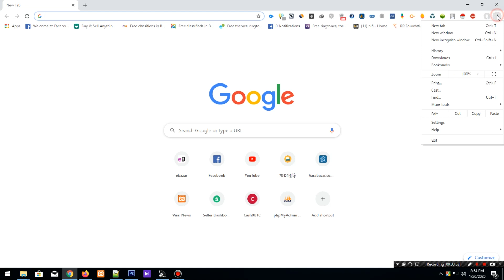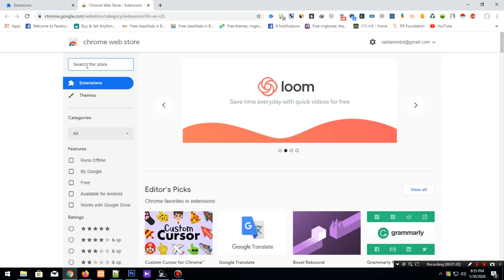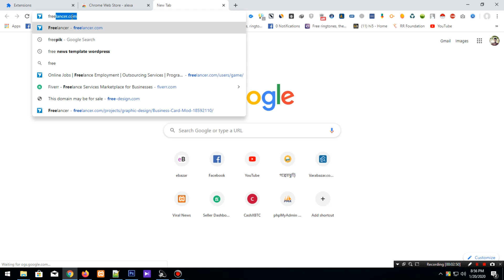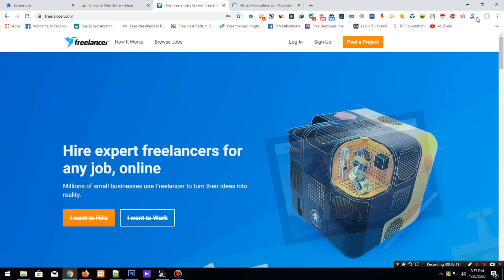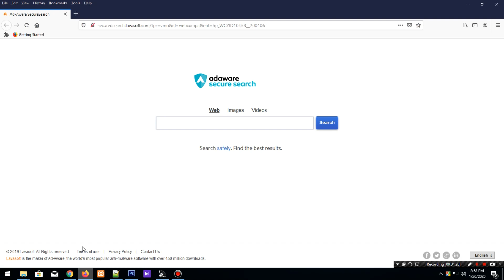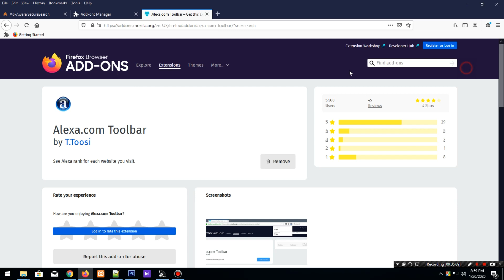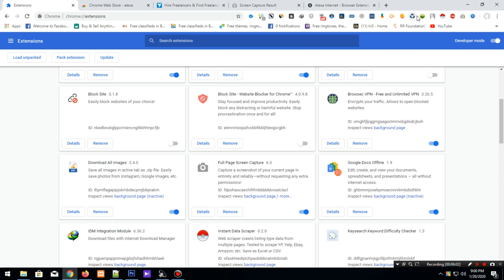কিভাবে আপনি একটি এক্সটেনশন ইন্সটাল করবেন ? এবং আপনার ব্রাউজারের ফাংশোনালিটি বাড়িয়ে নিবেন ?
কিভাবে আপনি একটি এক্সটেনশন ইন্সটাল করবেন ?

আপনার ব্রাউজারের ফাংশোনালিটি বাড়িয়ে নিবেন ?

এক্সটেনশন  ইন্সটাল  করার মাধ্যমে আপনি আপনার ব্রাউজারে বিভিন্ন অপশনালিটি এড করতে পারবেন ...